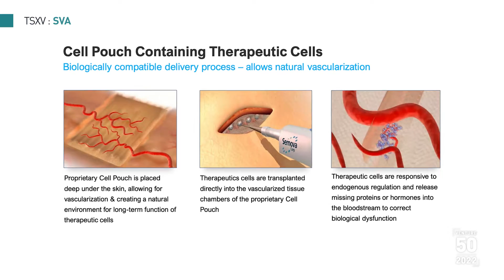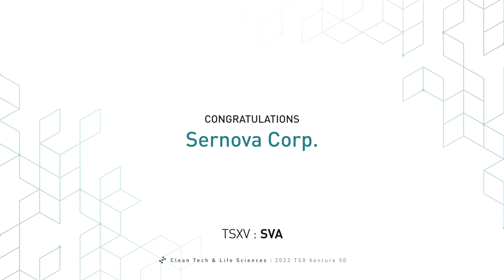Sernova Corp. (TSXV: SVA) - 2022 TSX Venture 50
Sernova is developing regenerative medicine therapeutic solutions using a medical device (Cell Pouch) and immune protected therapeutic cells / tissues (i.e. human donor cells, corrected human cells and stem cell- derived cells) to improve the treatment and quality of life of people with chronic metabolic diseases such as insulin-dependent diabetes, blood disorders including hemophilia, thyroid disease and other diseases treated through cellular production of proteins or hormones missing or in short supply within the body.